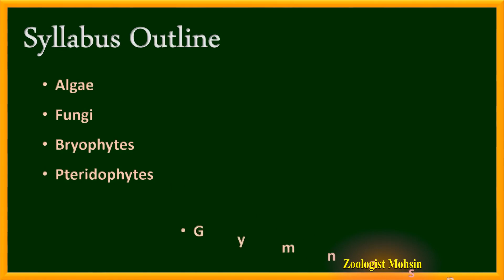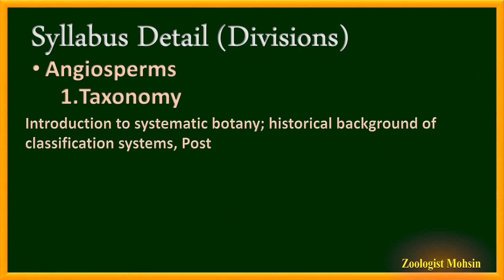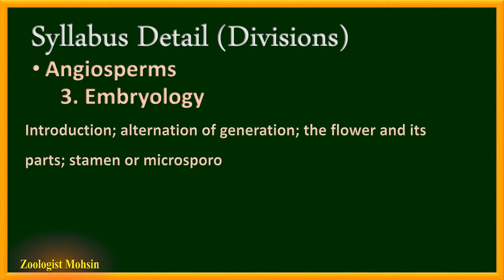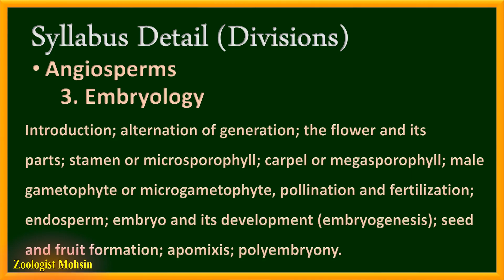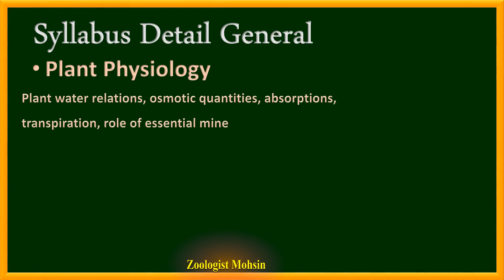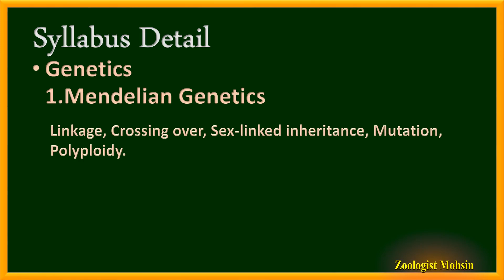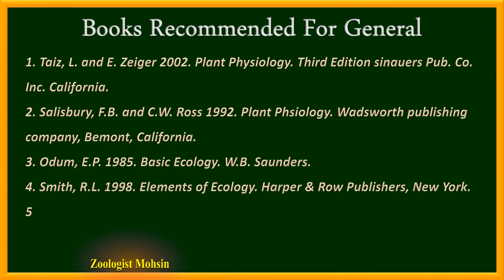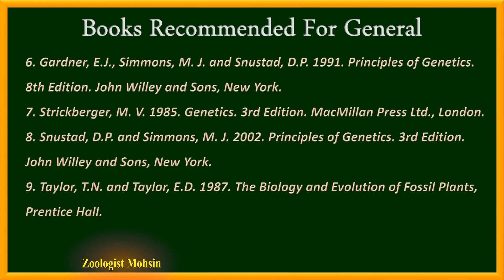PPSC Botany Lecturer | Complete Syllabus Outline & Free Website for PDF Books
Punjab Public Service Commission Lecturer Botany Syllabus Outline and A Free Website To Download Best Free PDF Books To Read and Prepare.
PPSC Lecturer Botany
Lecturer Botany PPSC Syllabus